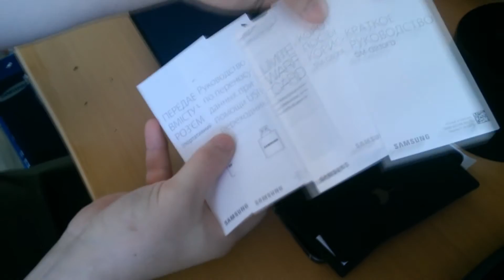Samsung GearS2/Galaxy S7 prizes unpacking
Prizes for Presentation controller app made for competition "GearS2 ua inside".
If you have GearS2 download it for free.